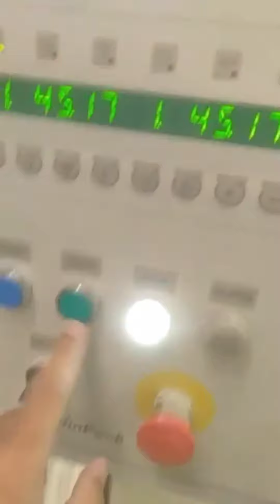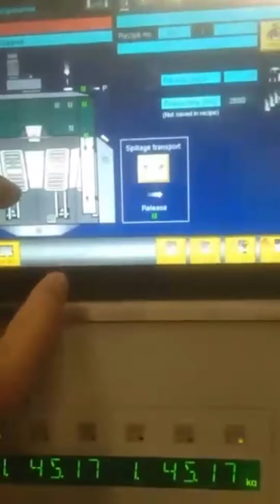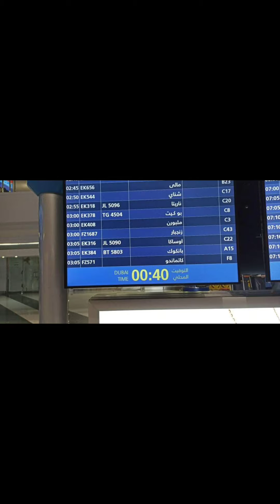Goodbye Saudi Hello Thailand